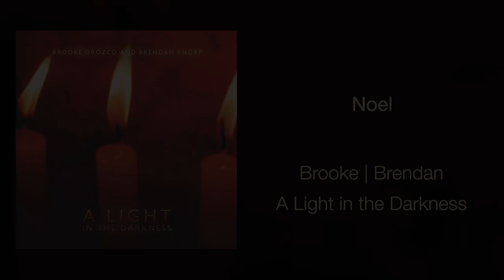Noel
Noel from the album A Light in the Darkness.